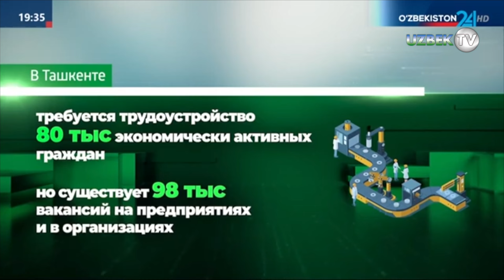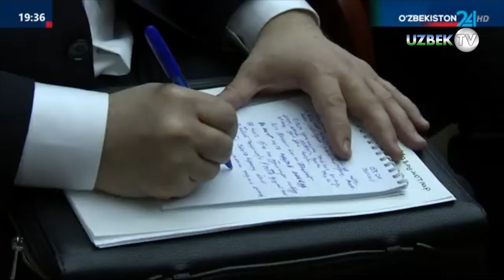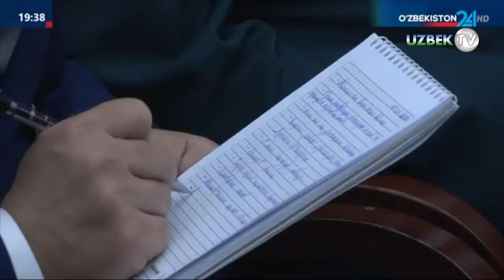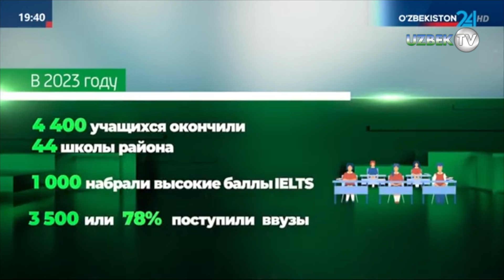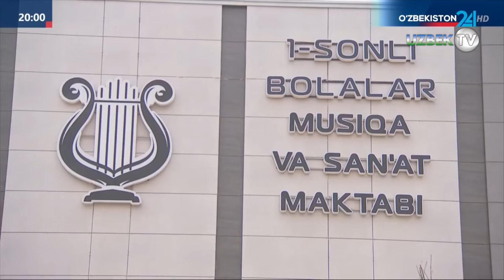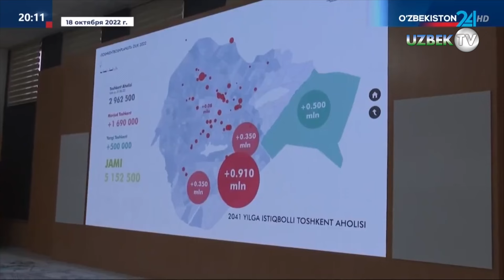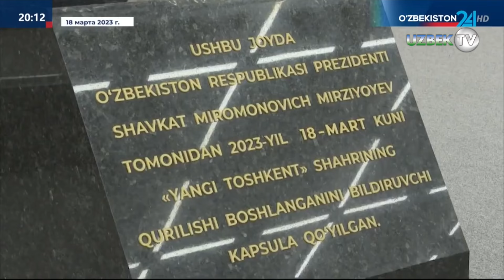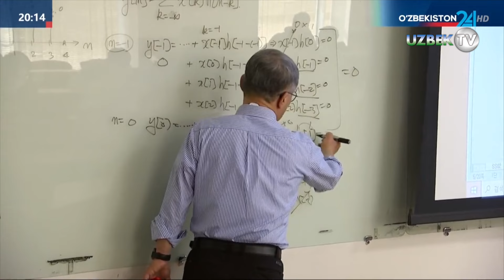«Назначать хокима для Ташкента непросто» — Шавкат Мирзиёев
3 апреля состоялась внеочередная сессия Кенгаша народных депутатов города Ташкента. В ней принял участие Президент Республики Узбекистан Шавкат Мирзиёев.

В начале своего выступления глава государства выразил удовлетворение встречей с общественностью столицы и акцентировал внимание на актуальных вопросах сегодняшнего дня. Подчеркнута важность минимизации негативного влияния сложившейся ситуации в мировой экономике, в том числе в странах-партнерах, на экономику нашей страны и доходы населения.

- Для того, чтобы здание выдерживало внешние воздействия, необходим крепкий фундамент. А фундаментом нашей страны является махалля. Если экономическая база махалли крепка, если у людей есть возможность зарабатывать больше, жить лучше, обеспечивать образованием своих детей и чувствовать уверенность в завтрашнем дне, тогда будут стабильность и развитие, - сказал Шавкат Мирзиёев.

В этом контексте выделены проблемы в деятельности ответственных лиц и неиспользуемые возможности в районах. Например, в городе Ташкенте много инвесторов и предпринимателей, желающих реализовать проекты, но земли недостаточно. Создание условий для них возможно путем регистрации неиспользуемых земель, выставления на аукцион 979 участков и 175 гектаров земли, перешедшей из категории сельскохозяйственной в категорию промышленных и жилых зон.

В Янгихаётском районе создается специальная промышленная зона "Янги авлод " на площади 764 гектара. Местные и иностранные предприниматели выразили интерес к реализации проектов на сумму 2,5 миллиарда долларов. Это даст возможность создать десятки тысяч рабочих мест.

Требуется трудоустройство 80 тысяч экономически активных граждан. Вместе с тем существует 98 тысяч вакансий на предприятиях и в организациях столицы.

Необходим новый подход к обеспечению общественной безопасности и борьбе с преступностью.

Предстоит еще многое сделать для улучшения качества жизни жителей Ташкента. Поэтому на сессии рассмотрен организационный вопрос. Глава государства предложил на должность хокима города Ташкента кандидатуру Шавката Умурзакова, исполняющего обязанности хокима.

Ш.Умурзаков, родившийся в 1979 году в Ташкенте, многие годы работал в системе прокуратуры. С 2018 по 2023 год он был председателем правления акционерного общества "Узавтосаноат". С прошлого года он исполняет обязанности хокима города Ташкента. Депутаты местного кенгаша имели возможность в течение года оценить его работу.

Народные депутаты и представители общественности высказали свои мнения о кандидате. По итогам голосования Шавкат Умурзаков был утверждён в должности хокима города Ташкента.

Президент подчеркнул, что в Ташкенте достаточно возможностей и ресурсов для достижения результатов, но для этого необходимо, чтобы хокимы города и районов, представители экономического комплекса активизировались и работали на высокий результат.

На сессии проанализированы возможности экономического и социального развития города на примере Юнусабадского района.

За последние семь лет в район было вложено 1,7 миллиарда долларов иностранных инвестиций, что позволило увеличить количество предприятий, торговых и сервисных объектов до 3,5 тысячи и создать 20 тысяч рабочих мест. Были построены новые жилые дома для 6 тысяч семей, созданы 8 тысяч ученических мест, открыты 3 высших учебных заведения.

По площади Юнусабад занимает первое место в Ташкенте и второе по численности населения, в районе проживает 376 тысяч человек в 64 махаллях.

Район является лидером по объему налоговых поступлений, хотя на душу населения этот показатель не самый высокий. Доля района в промышленности столицы находится на последнем месте.

Исходя из этого, обозначены неиспользуемые возможности для повышения доходов населения.

В частности, 9 филиалов банков в Юнусабадском районе станут "мостом" между крупными клиентами и 64 махаллями. С увеличением доходов семей вырастет и спрос на продукцию предпринимателей, являющихся клиентами банков. Это принесет выгоду как предпринимателям, так и банкам.

Теперь банкам предстоит активно включиться в увеличение доходов населения и стабильное развитие экономики района. Для клиентов, создающих рабочие места, будет снижаться процентная ставка по кредитам. Помощники хокима будут обучать безработных в соответствии с требованиями предпринимателей.